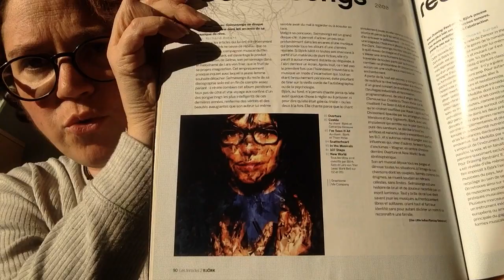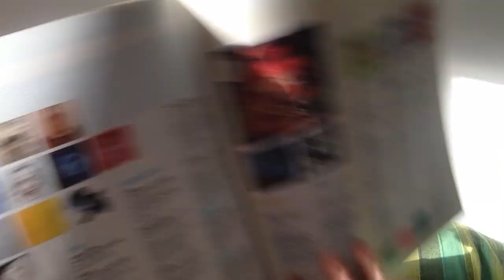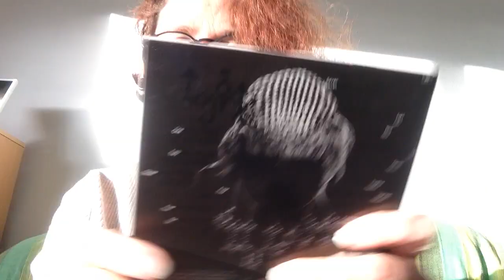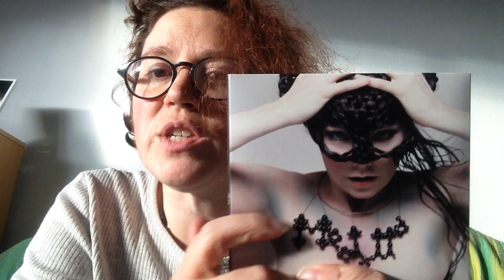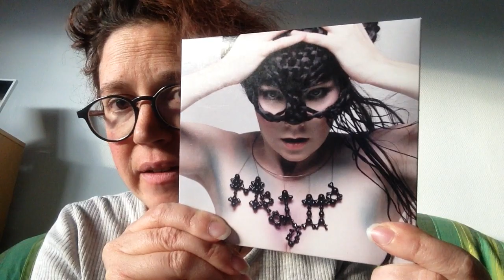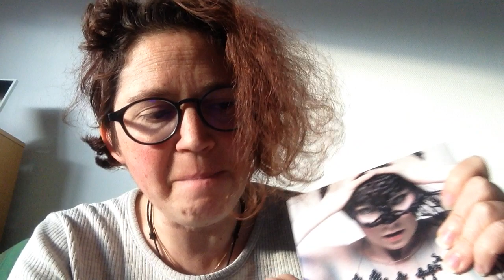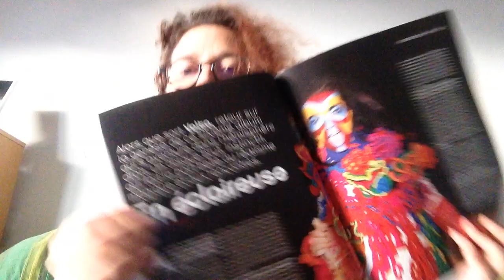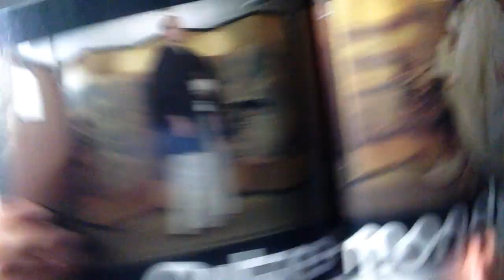Vlog Music 12 bis - Björk "Medulla"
Les fameux 3 derniers albums :

Biophilia : constellations

Vulnicura : séparation d'avec Matthew Barney
Utopia : flûte et écologie